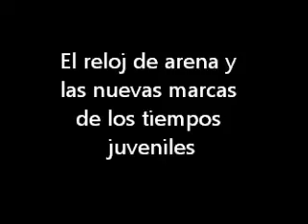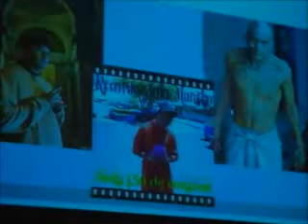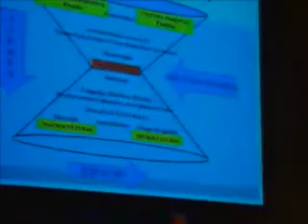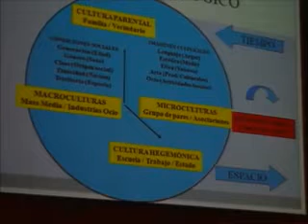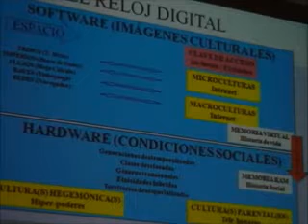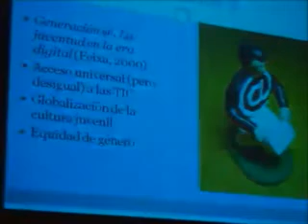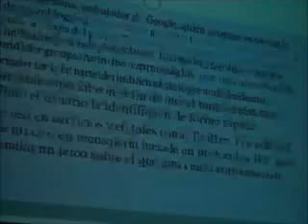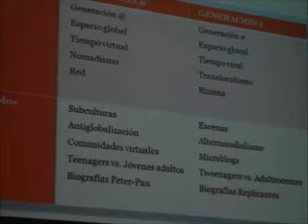El reloj de arena y las nuevas marcas de los tiempos juveniles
2 de Mayo de 2014

La Conferencia Magistral El reloj de arena y las nuevas marcas de los tiempos juveniles, a cargo del Dr. Carles Feixa, catedrático de Antropología Social en la Universitat de Lleida. El Dr. Feixa ha sido profesor visitante en diversos países de Europa y América; se ha especializado en el estudio de las culturas juveniles, llevando a cabo investigaciones sobre el terreno en Cataluña y México; ha sido asesor para políticas de juventud de Naciones Unidas y vicepresidente del comité de investigación Sociología de la Juventud de la International Sociological Association.